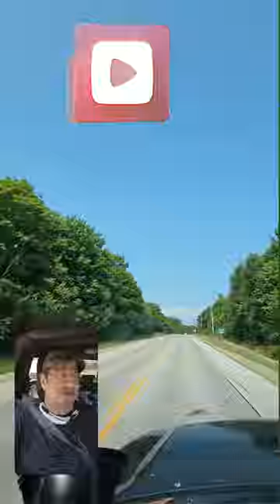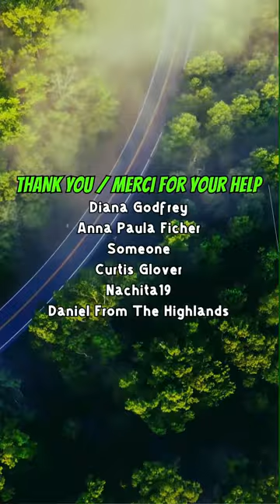08-15-24 - Sauble Beach Camping Trip - Shopping Trip To Port Elgin - Part-2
Back to the campground after a successful supply run to Port Elgin, Ontario.